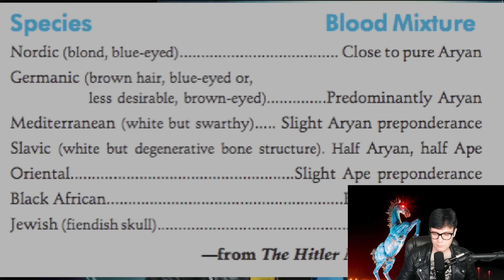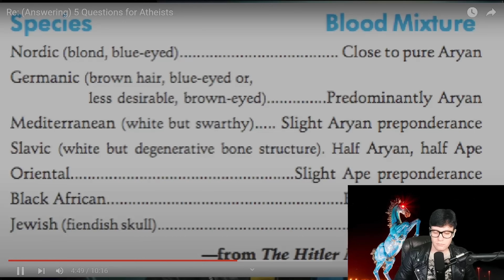Re: Re: (Answering) 5 Questions for Atheists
Today, we're talking about Josh the Baptist, not to be confused with another famous Baptist. I did a video responding to Josh and Josh felt so incensed he felt the need to whip out some soyboy memes. Alas, I remain unmoved.